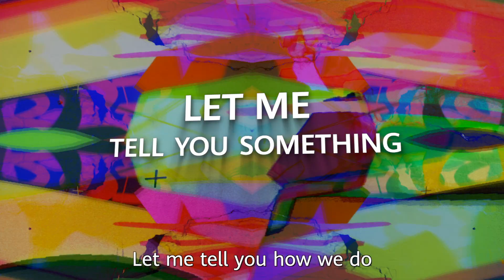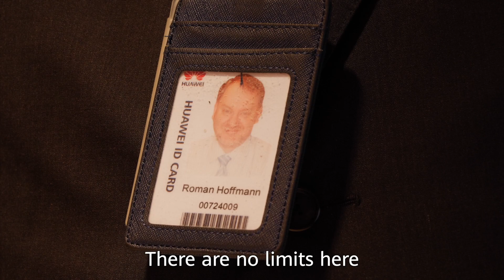How Do You Define ‘Youth’? Part 2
How do you define “youth”? The story of 55-year-old Roman proves that age is just a number, and the concept of being young has more to do with attitude. At Huawei, we stay young and dream of the impossible. Watch the video to discover what Roman believes are the key characteristics that help him stay “young”.